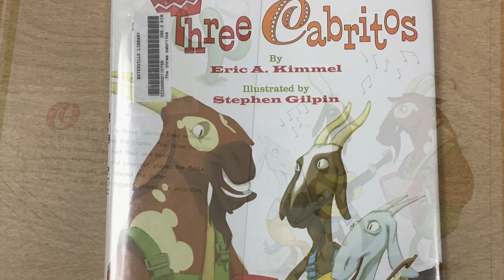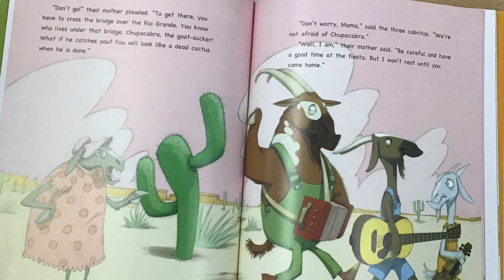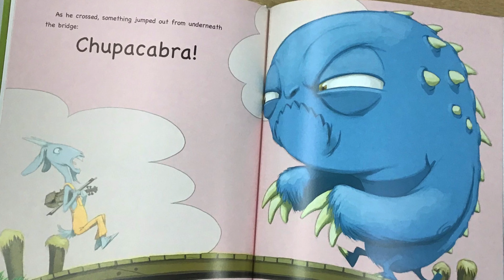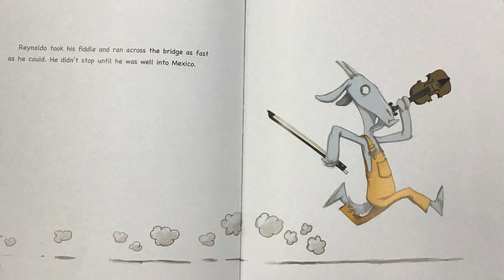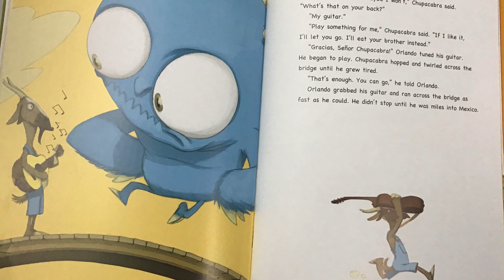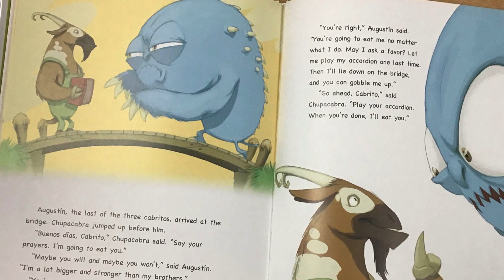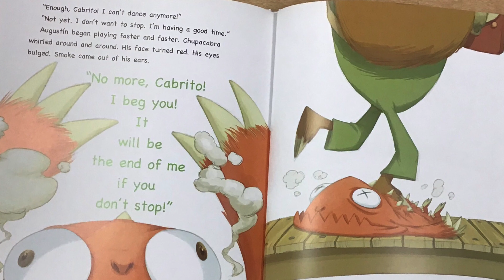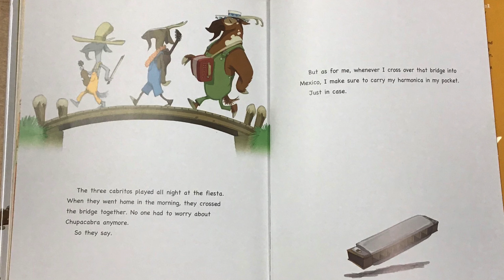The Three Cabritos